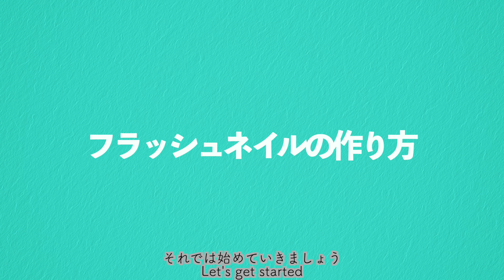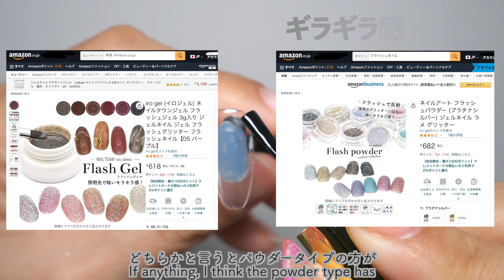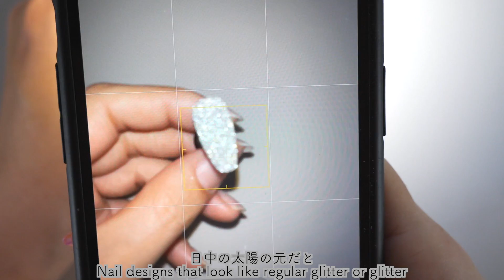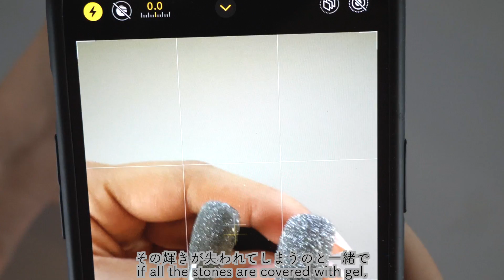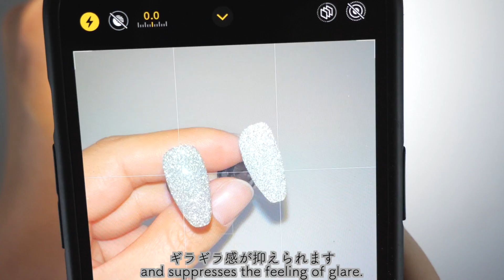フラッシュネイルって知ってる？！カメラのフラッシュで光るパウダー【ネイリストASKA】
みなさんは「フラッシュネイル」というものをご存知でしょうか⁉️
３年ほど前に発売されたもので、
カメラのフラッシュを当てた途端に、
眩い輝きを放つ、とってもインパクトのあるネイルアートです💅

SNS映えすること間違いなしの、ゴージャスなフラッシュネイル✨
「それ、知ってる😆‼️」というあなたはネイル通の証拠💕
ご存知ない方も、これを機に、是非ネイルアートのレパートリーに加えてみてはいかがでしょうか💡

● 00:00 イントロ
● 00:47 ベースコートを塗る
● 01:36 ノンワイプトップを塗る
● 02:36 パウダーをつける
● 04:25 フラッシュを当ててみる
● 05:41 トップコートで覆う
● 06:12 仕上げ方の比較
● 07:18 完成〜エンディング

泡で作る不思議な【ネイルアート】‼️
【長さだし】セリアのチップでパカっと簡単💅✨
【深爪さんの長さだし方法】しかも100均だけ💡